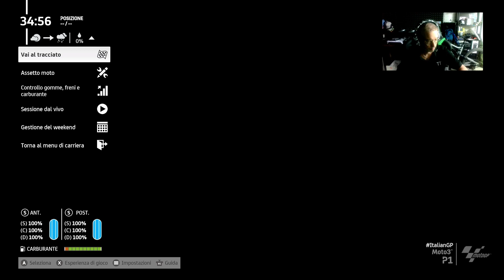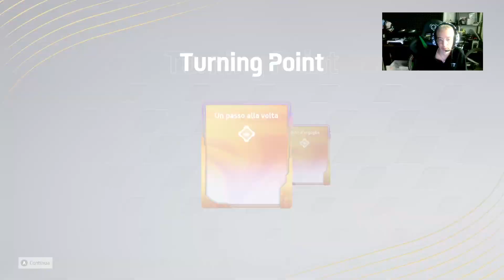MotoGp 23 Franco Bollato continuiamo la carriera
Sosteniamo Franco Bollato nella sua ascesa nel mondiale!!!